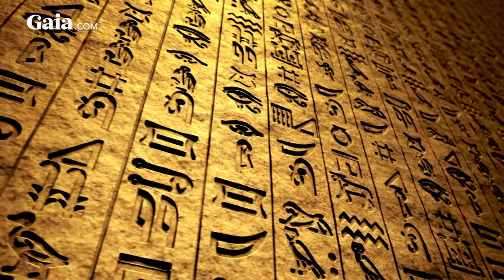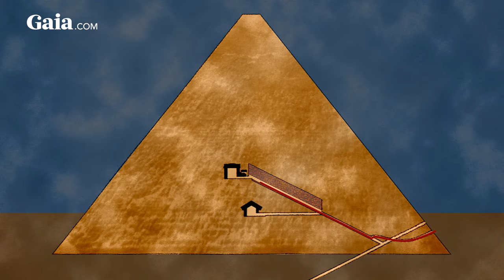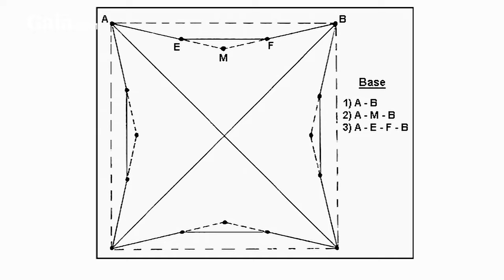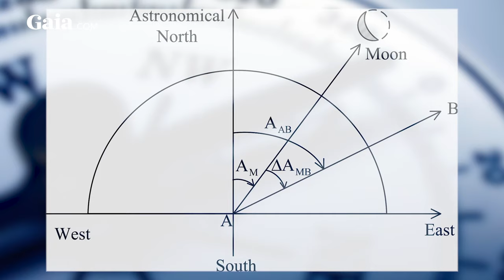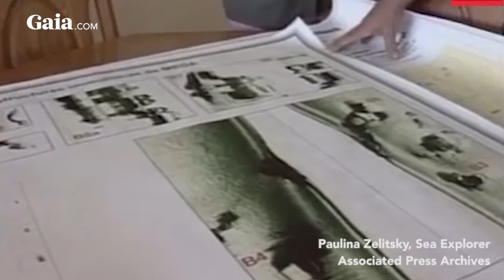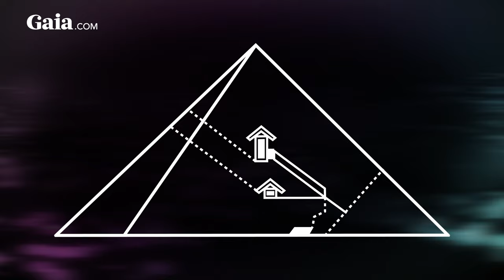Hidden Codes of the Great Pyramids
We have all marveled at the deep mystery of the great pyramids. And to this day, we still debate on who built them and why. With this microdose of pyramid power, we consult with the experts who have studied the great pyramids and bring to light their startling findings.